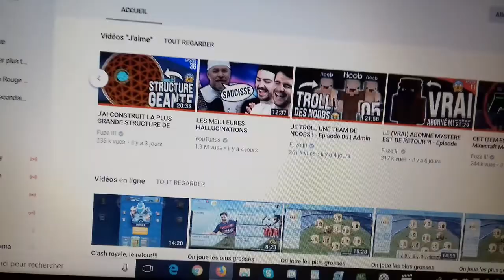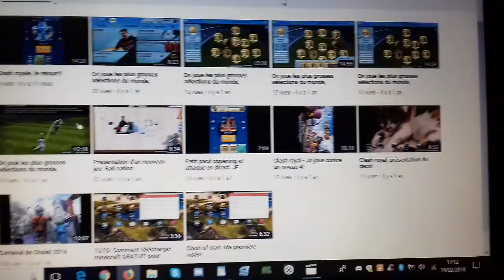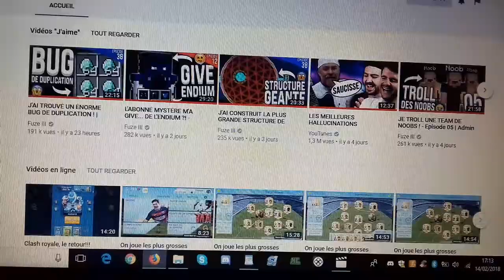Les PokéTrolls S3 #5 : Themr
Cinquième épisode des PokéTrolls Saison 3 avec cette fois ci Themr !